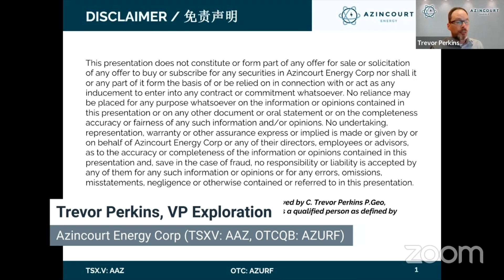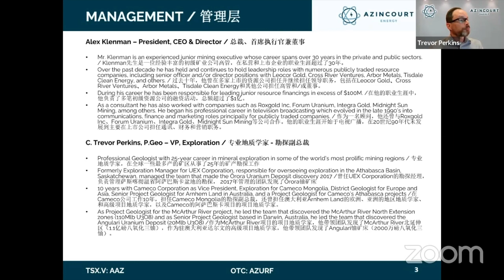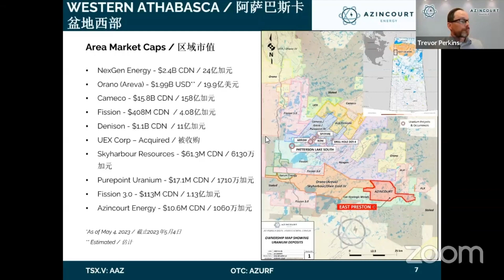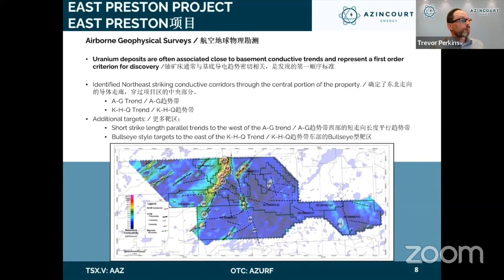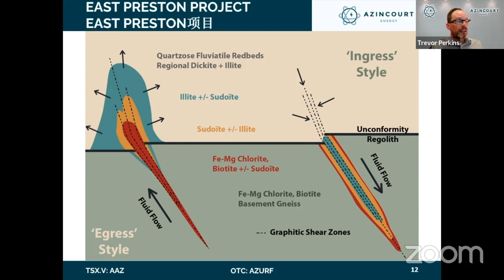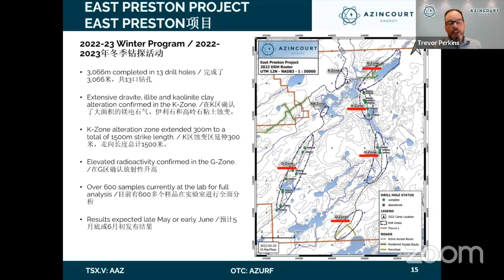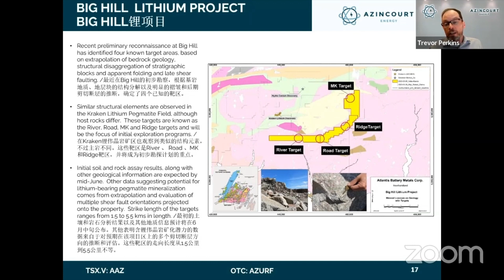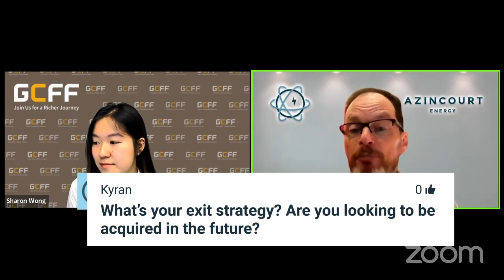Unleashing An Untold Story of Alternative Energy - Azincourt Energy Corp. at GCFF May 11.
Azincourt Energy is a Canadian-based resource exploration and development company focused on the alternativefuels / alternativeenergy sector. Our core projects are in the clean energy space, with uranium exploration projects in the prolific Athabasca Basin, Saskatchewan , Canada, and lithium projects in Newfoundland. Our expanding focus will allow the company to grow its evaluation in correlation to macro energy and fuels trends. Uranium for the nuclear industry, and Lithium for the growing battery metals market are at the forefront of a changing focus in energy development. We are actively pursuing projects that position Azincourt for growth in this important sector.

Currently Azincourt is developing the East Preston Uranium Project, located in the prolific Athabasca Basin, Saskatchewan, and the Big Hill Lithium Project, located in southern Newfoundland.

Corporate Speaker:
Trevor Perkins
VP Exploration

Mr. Perkins is a Professional Geologist with wide-ranging experience in planning and executing mineral exploration programs and managing exploration teams. He brings a proven track record of discovery and results from a successful 25-year career in mineral exploration in some of the world’s most prolific mining regions.

For the past five years Mr. Perkins held the title of Exploration Manage for UEX Corporation, responsible for overseeing exploration in the Athabasca Basin, Saskatchewan. As a Qualified Person for UEX’s uranium and cobalt projects, he was responsible for several 43-101 technical reports and resource estimates for both the Christie Lake and West Bear Projects. In addition, he managed the team that made the Ōrora Uranium Deposit discovery 2017.

Mr. Perkins was also Senior Geoscientist with Rio Tinto and spent a decade with Cameco Corporation. At Cameco he served as Vice President, Exploration for Cameco Mongolia, District Geologist for Europe and Asia, Senior Project Geologist for Arnhem Land in Australia, and a Project Geologist for Cameco’s Athabasca projects. As Project Geologist for the McArthur River project, he lead the team that discovered the McArthur River North Extension zones (110Mlb U3O8) and as Senior Project Geologist based in Darwin, Australia, he led the team that discovered the Angulari Uranium Deposit (20Mlb U3O8).